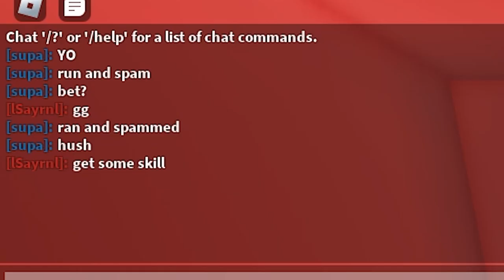My Last Time Playing The Goat Yamamoto Before He Gets His Rework..!! ABA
BackGround Music Credits Too